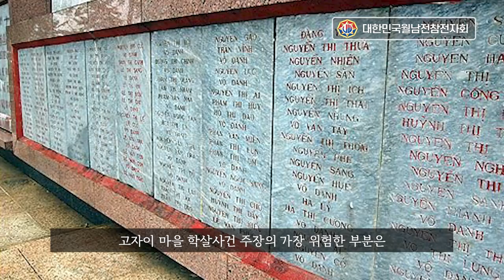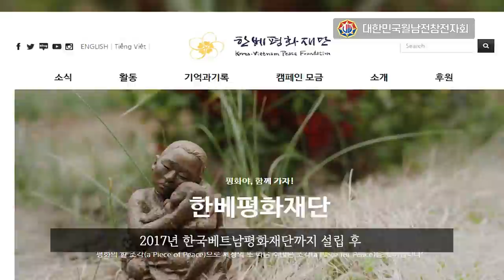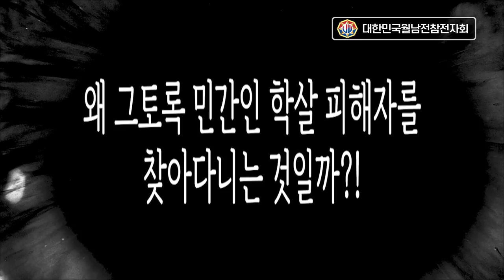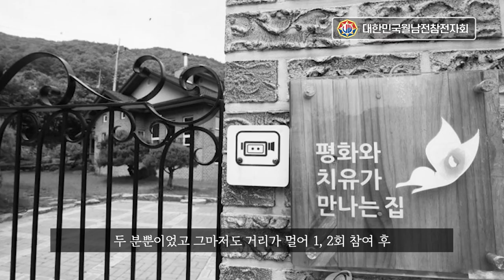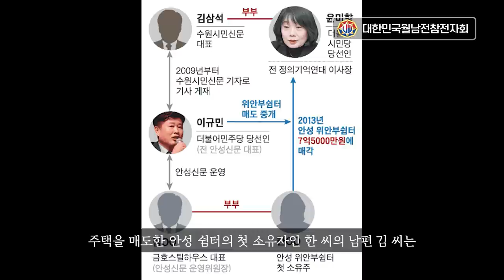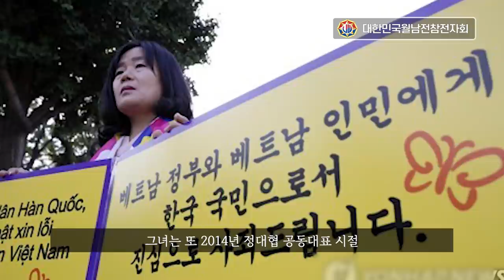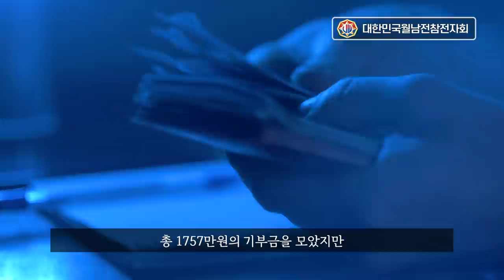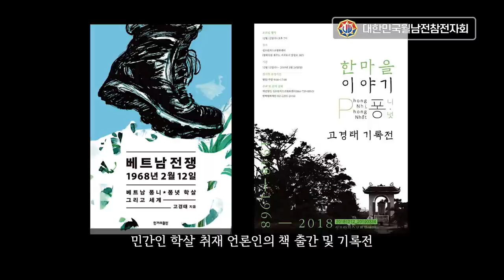양민 학살 주장하는 구수정의 속내는 무엇?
최근 들어 월남전 참전자들의 베트남 양민 학살과 관련하여 공연계 연극 개막 및 한베평화재단 상임이사 구수정과 한겨레 기자 고경태, 더불어민주당 이재정 의원과 함께 한국군 민간인 학살과 관련한 공청회가 열리려고 하는 등 월남전참전자 음해 세력들이 활개를 치고 있습니다 .

목숨 걸고 떠나 자유민주주의 수호를 위해 피와 땀과 눈물을 흘린 월남전 파병 전우들에게 민간인 학살자라는 오명을 씌우는 구수정 일행에 대해 대한민국월남전참전자회는 규탄하며 그들의 거짓 주장과 음해에 철저히 대응해 나갈 것입니다.